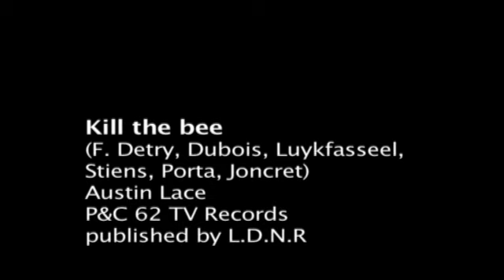Austin Lace - Kill the Bee